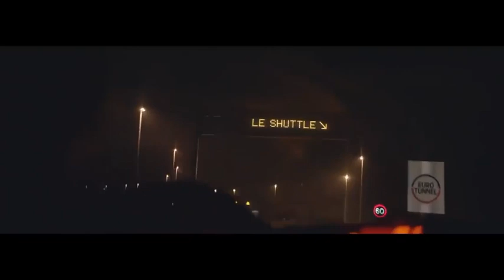Spot gay Renault Clio